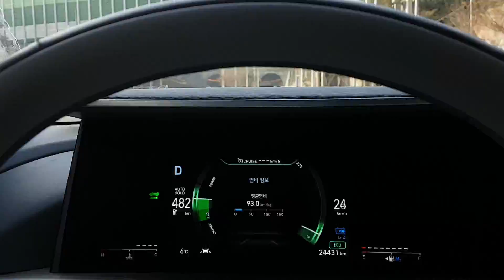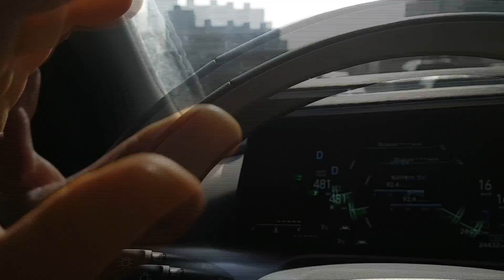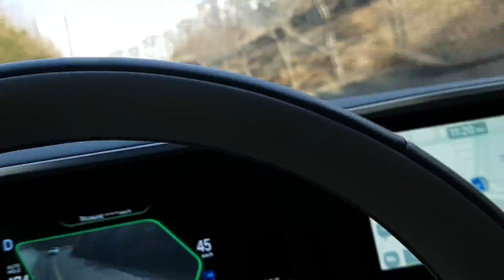넥쏘 수소차 구입시 꼭 고려해야 할 5가지. 5 things to consider when buying a hydrogen car Nexo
수소차 구입시 반드시 고려해야 할 사항 5가지에 대해서 얘기합니다.
1. 수소차 정책변화
2. 충전소
3.수소가스료
4. 신생자동차
5. 스마트기능이 넥쏘만의 고유기능?